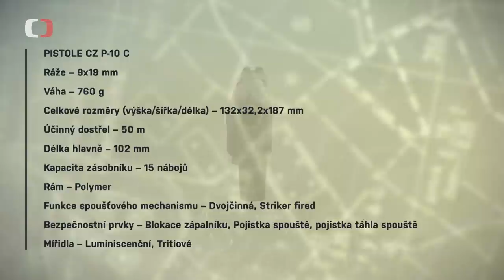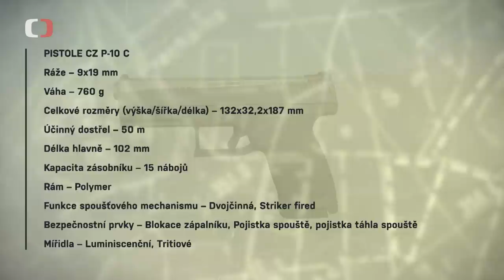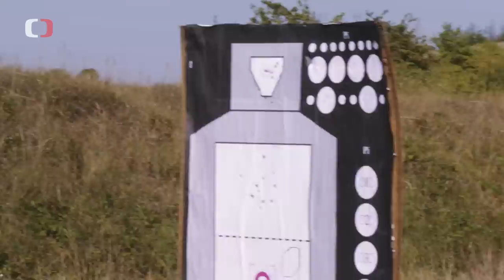Ruční zbraně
Proč vojákům stačí jen pistole v menší velikosti CZ P-10 C? A jakým příslušenstvím lze doplnit útočnou pušku CZ 805 BREN 2? Další díl pořadu ČT Perimetr představí ruční zbraně Armády České republiky.